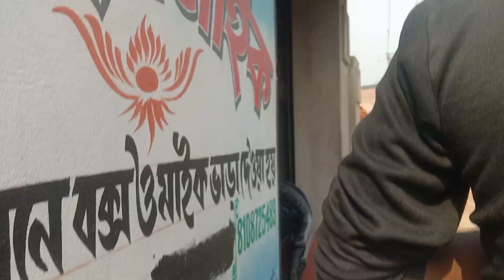আজ মা তারা মাইকের৩০ বক্স😎 মানকর ভাড়া যাচ্ছে ❤️😍😎👹🎛️🥸🙏👺